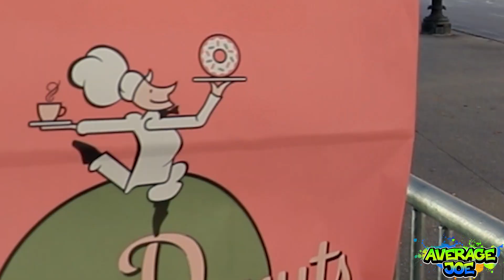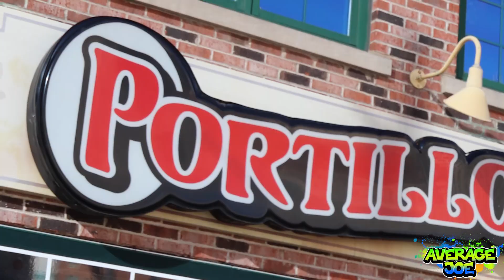30k CALORIES of CHICAGO FOOD! Pizza, Donuts, Pizza, Cake Shakes, PIZZA! SO MUCH GOODNESS...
Decided on a last minute trip to Chicago, Chi-town, City by the Lake, The Windy City, whatever you want to call it.

Loved every minute of this one.  The streets looked like a zombie apocalypse but the food was AMAZING, the People were friendly, and the weather was beautiful.

So much food was eaten that I had to break this one up into two videos!  Watch as we take down an entire Pizza, eat our weight in donuts, have a real Chicago hot dog, and get the scariest cupcakes youve ever seen.  And thats just the first 18hrs!